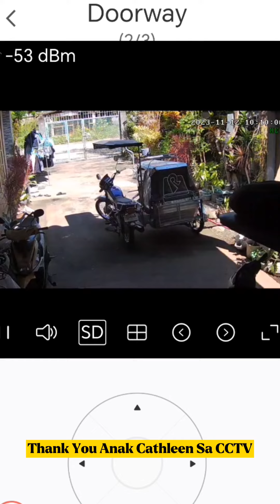Grandma To Loving Grandkids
When You Said Love Your Grandkids. Then go on give your best Hugs and kisses..